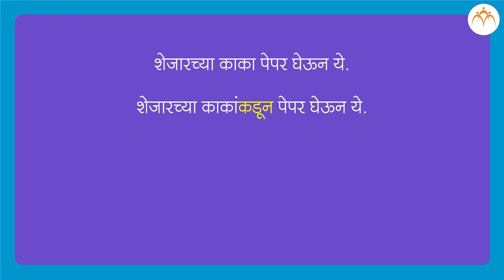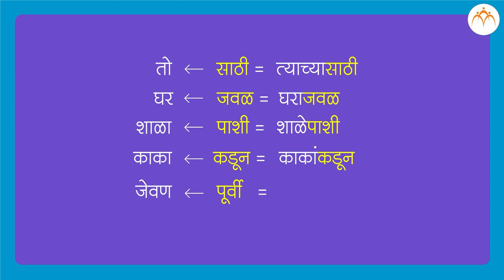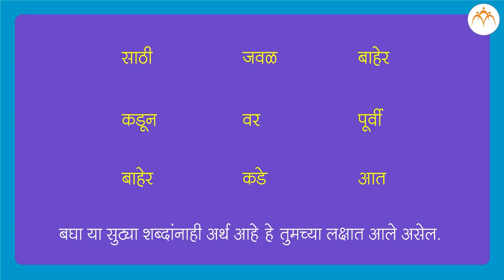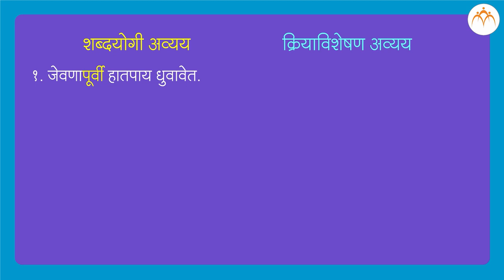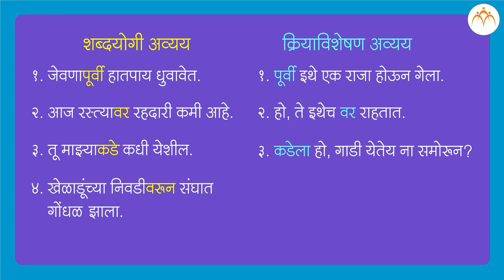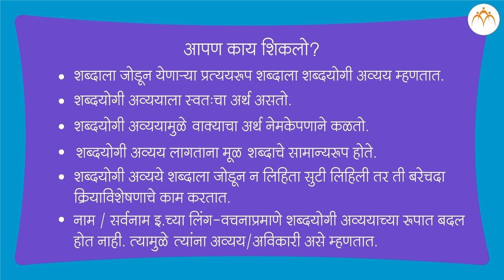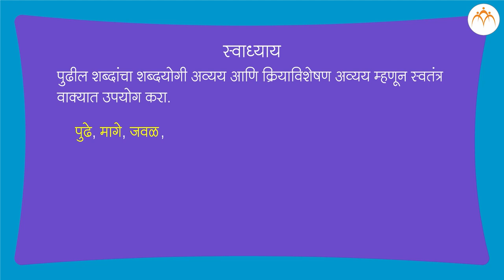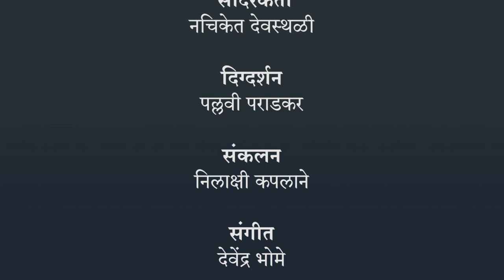शब्दयोगी अव्यय | ७ वी